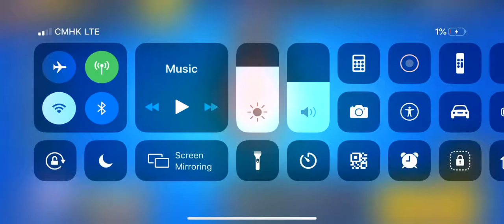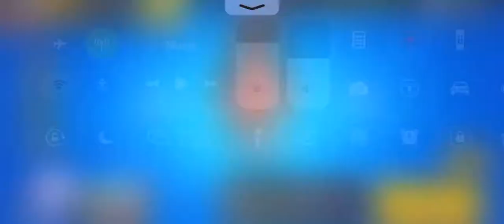The Rosa is The Rosa is very unlucky -Brawl stars colt gameplay(Read Description)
Title my my friend,Donald
Name of his channel:Penny’s power